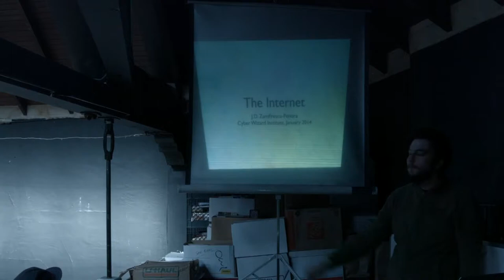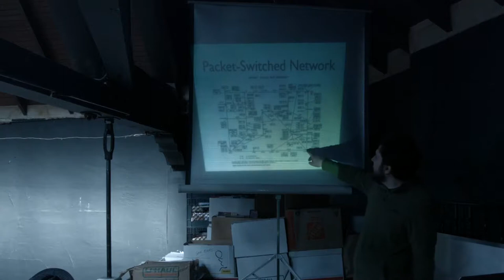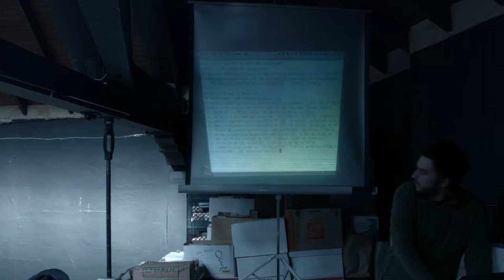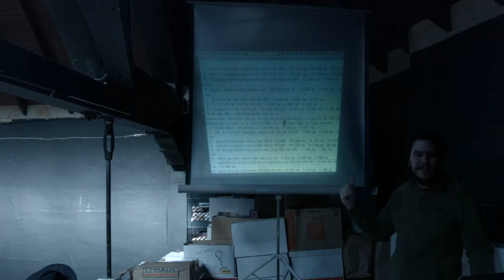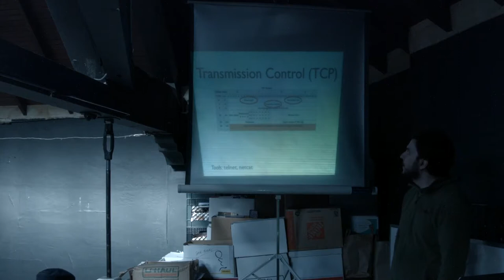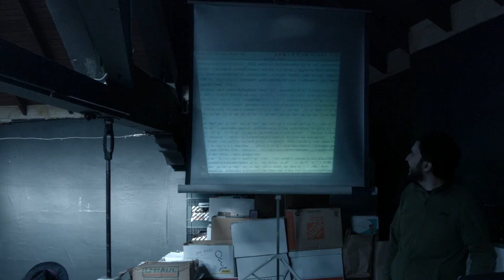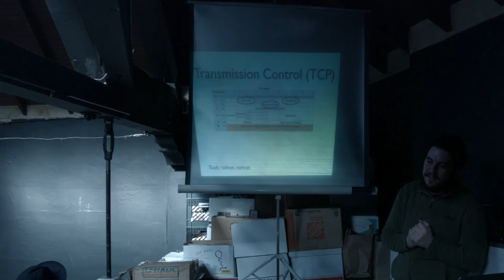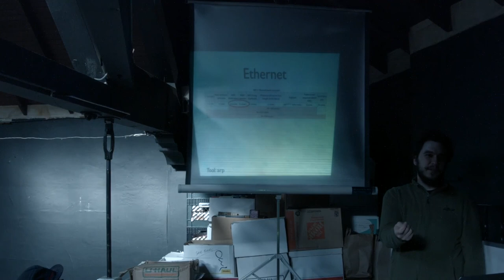Cyber Wizard Institute: Networks (part 1)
JD Zamifrescu (@jdzamfi) gives the first part of a workshop on networks at Cyber Wizard Institute